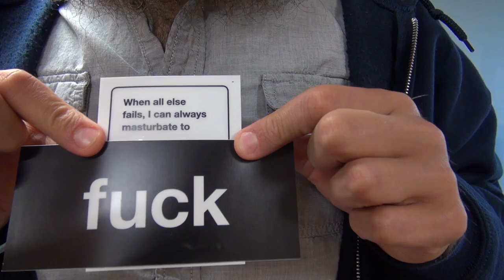Music Hub | The HUB - MAY 18, 2015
Welcome to The Hub, a daily series Mon-Fri which puts you, The Creatures Fans, in the loop for everything going on at the office and in the Creature Community.

Submit your questions, fan art, green screens, new ideas for the hub and more in our new forums, see you all there!

Our Channels-